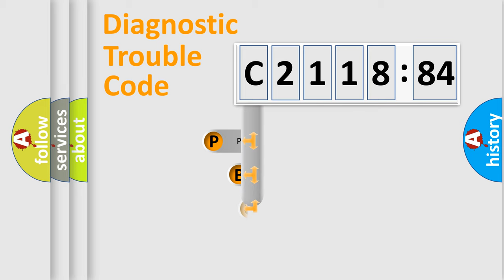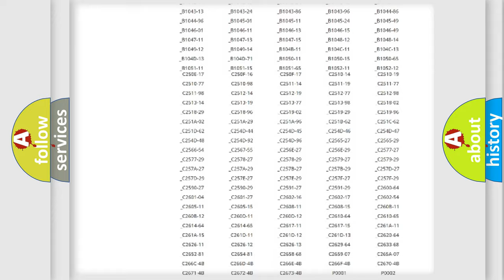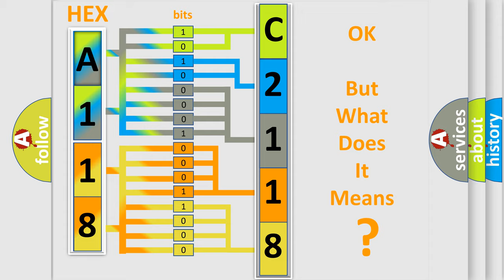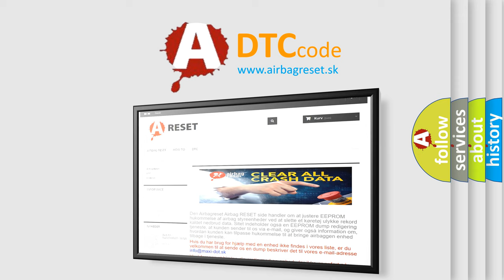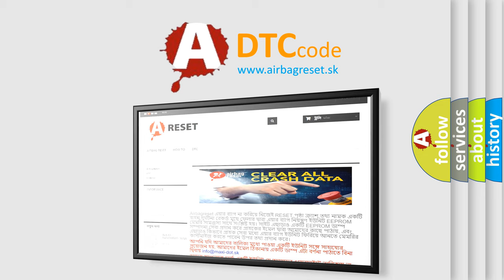DTC Alfa-Romeo C2118-84 Short Explanation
Contents:
0:21 Basic DTC analysis according to OBD2 protocol standard.
1:48 Insight into programming
2:58 A diagnostically understandable description of the Diagnostic Trouble Code
3:05 Basic error definition

Make:
Alfa Romeo
Code:
C2118-84
Definition:
Ecu Fault: Monitoring Unit; Temperature Out Of Low Range - Signal Below Allowable Range
Description:
This DTC sets when the DTCM detects an internal temperature fault.
Failure Type:
Signal Below Allowable Range
This sub type is used for failures where some circuit quantity, reported via serial data, is below a specified range.